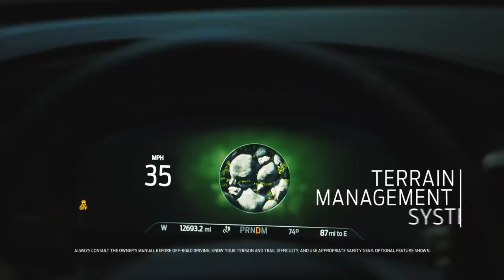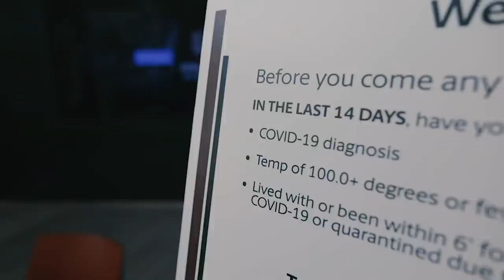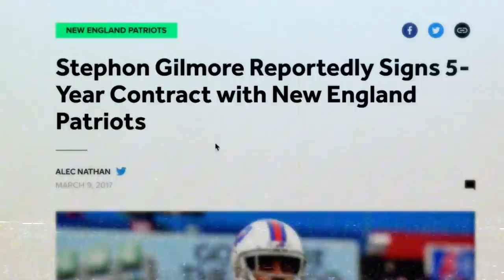Gamecock Football With Will Muschamp - Season 5, Ep. 2